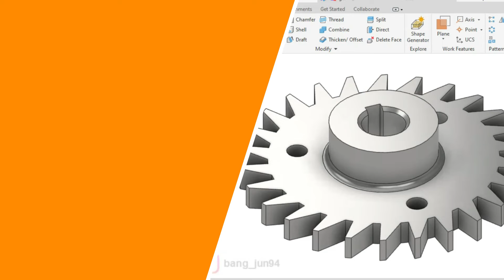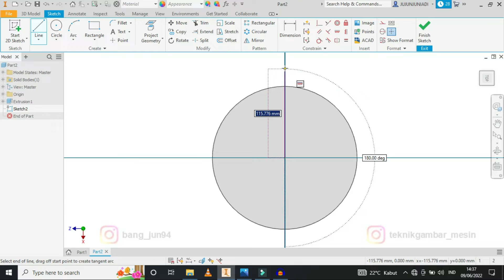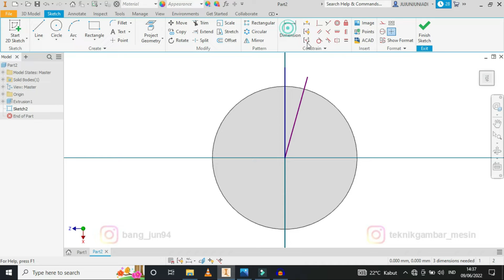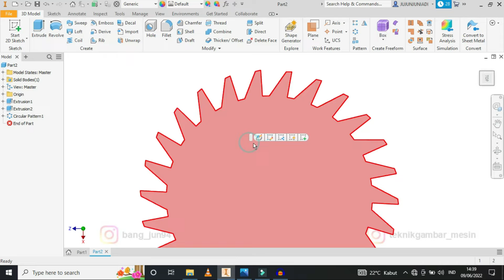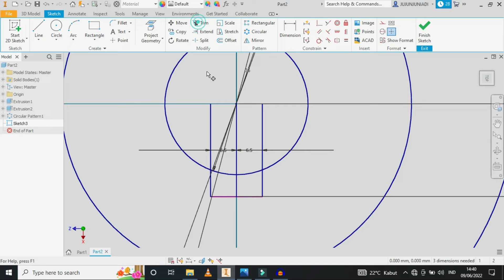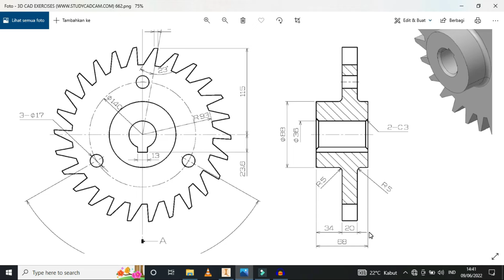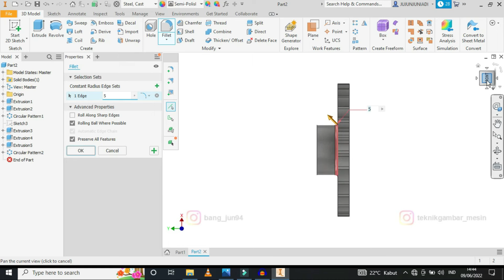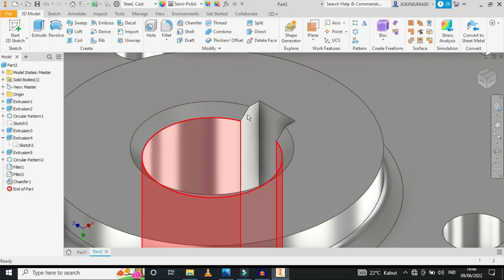Autodesk Inventor Tutorial #39 | 3D Modeling Basic Beginners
pada kesempatan kali ini, saya akan berbagi trik dan trip cara pembuatan 3D modeling. saya akan menerangkan proses perancangan 3D modeling, yang dimana pada proses pembuatan ini melibatkan command plane, polar,edit sketch,share sketch
selamat mencoba..
doakan apa yang kamu kerjakan dan kerjakan apa yang kamu doakan.